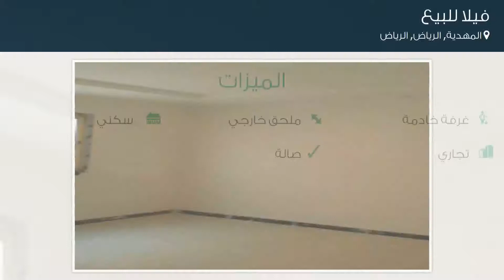فيلا للبيع في طريق السيل الكبير, حي المهدية, مدينة الرياض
تفاصيل العرض:-

رقم: 4602945

ميزات:-

3 الغرف, 3 غرف أخرى, 4 عدد دورات المياه, 1 سعة مرآب السيارات, ملحق خارجي, غرفة خادمة, سكني, تجاري, صالة